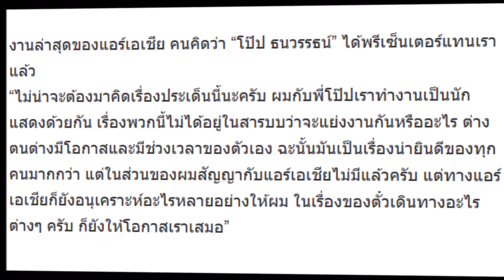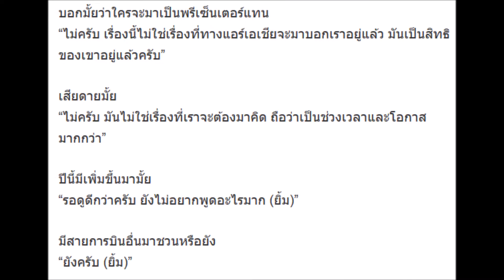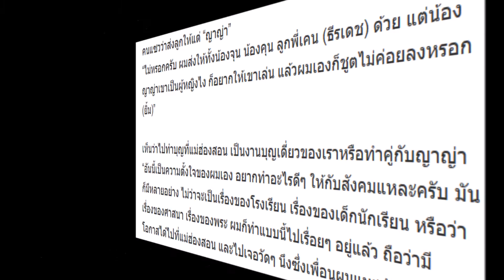ณเดชน์ พูดแล้ว!! สาเหตุหลุดพรีเซ็นเตอร์แอร์เอเชีย ถูก โป๊ป เสียบแทนจริงมั้ย